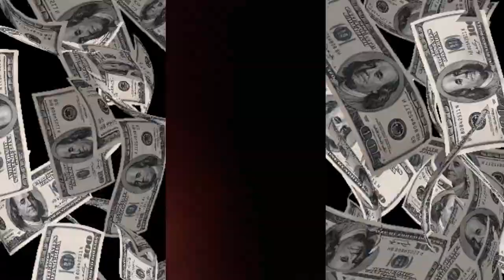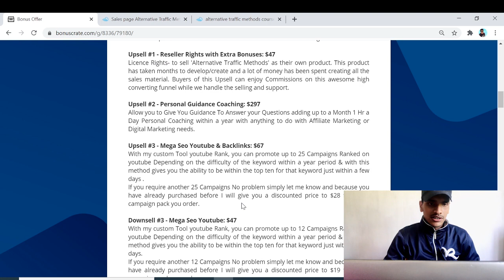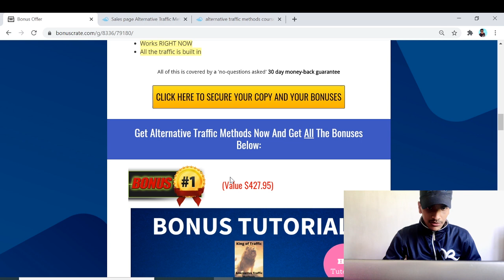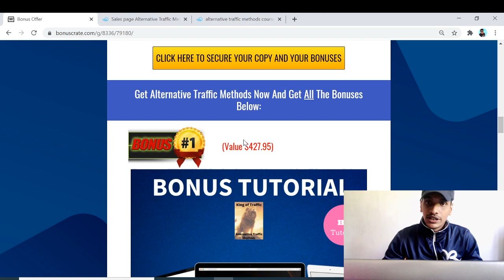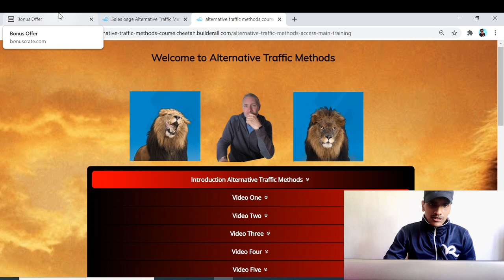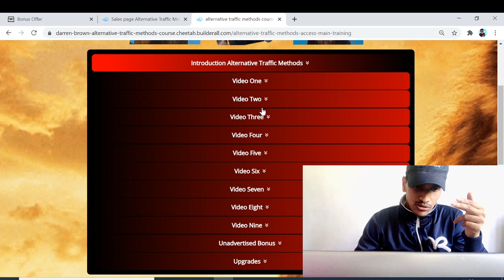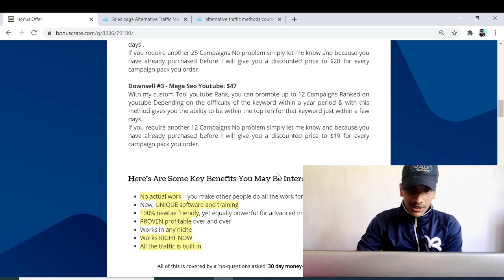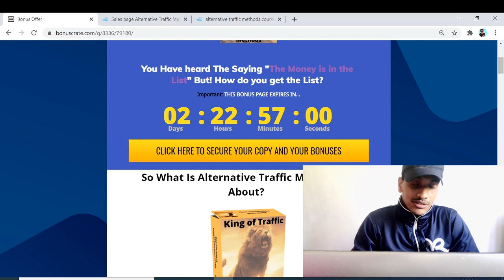Alternative Traffic Methods Review Custom Bonuses Added🔥🔥 | $4222 Bonuses | Traffic Explosion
Thanks for checking out my Alternative Traffic Methods review.

Grab your link to Get this unsaturated traffic Methods to your list

Showing you Step by Step over the shoulder How to put this in to your list to  generate Organic traffic from 9 Un-saturated Social Media Accounts

I will be showing you crazy upsells some never before seen with great Bonuses

Why do you need  Alternative Traffic Method, Had you ever thought what would it be like if you got into facebook Before the hype. Imagine What authority you would command if you did when it first launched on the internet.
Well this is what Alternative Traffic Method is all about getting into un-tapped Unsaturated Social Media Platforms before they take the markets by storm

Cross Linking or creating Backlinks has always been good for Creating authority even to and from Unsaturated social media platforms

wither you are a newbie or above this will work for any skillset.

When you are growing these Social media accounts organically, Providing you supply great value Your Followers will stay with you which you can convert into Sellers That are interested in your niche and you

⚠️ Don't Worry... This Product Has NOTHING To Do With Video Creation, PAID TRAFFIC Or Anything Techy! ⚠️

WARNING: Once you activate theAlternative Traffic Methods system you will NOT be able to turn off the traffic.